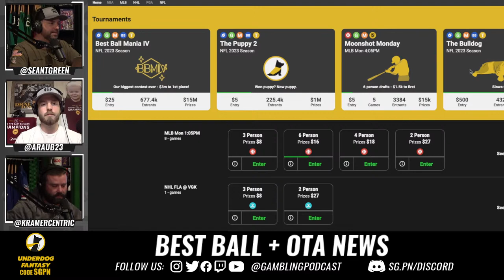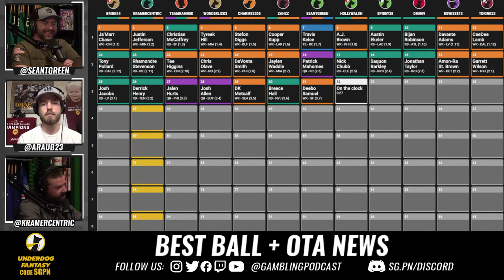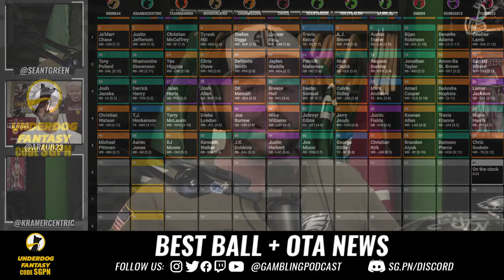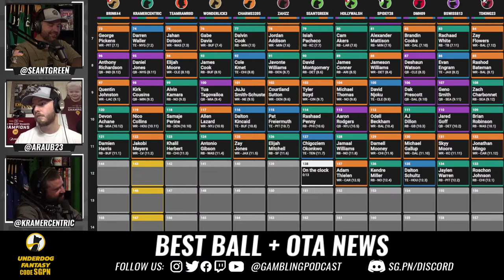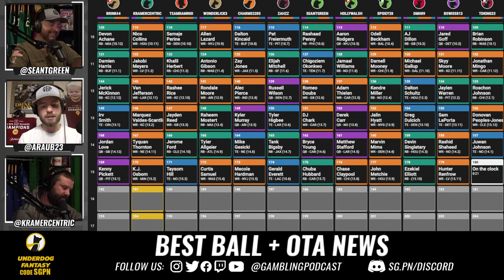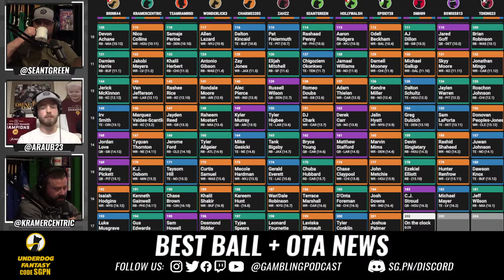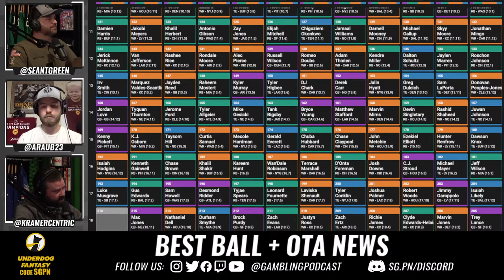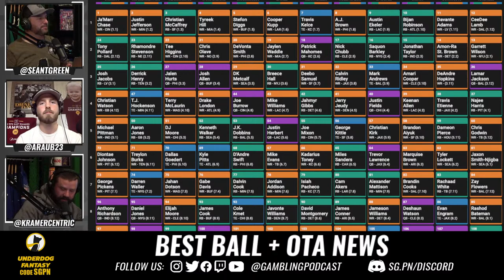NFL Best Ball Draft 12.0 + OTA News (Ep. 1646) | Underdog Best Ball Mania IV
The guys (@GamblingPodcast) continue their NFL best ball draft series with a Underdog Fantasy Best Ball Mania IV draft. The guys discuss recent changes to ADP and general best ball strategy as they take you through the 18 round draft.

EdgeBoost - Double your bet with no interest!

21+ to wager. Please Gamble Responsibly. Call 1-800-NEXT-STEP (AZ), 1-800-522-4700 (KS, NV), 1-800 BETS-OFF (IA), 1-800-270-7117 for confidential help (MI)